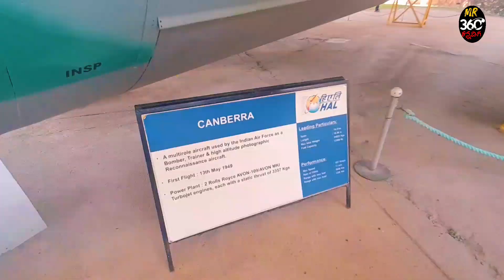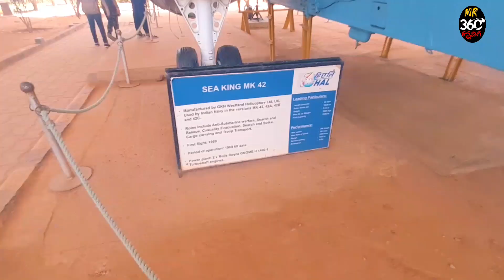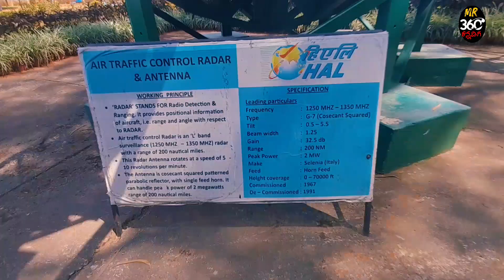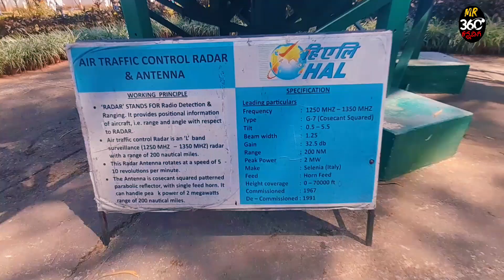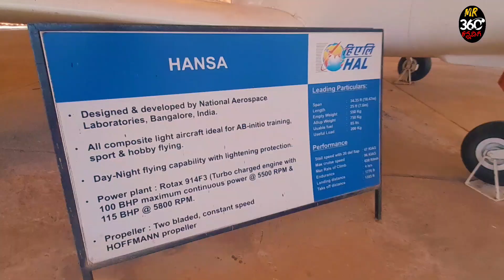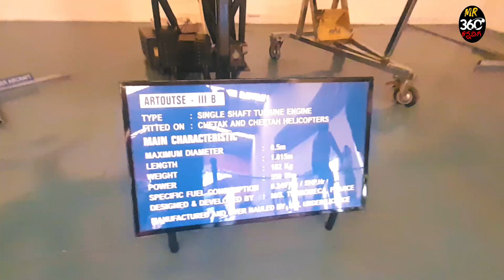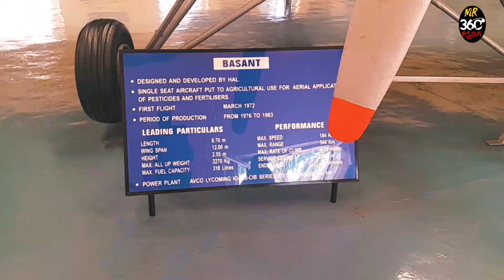HAL PART 2 | ಭಾರತದ ಮೊದಲ ಏರೋಸ್ಪೇಸ್ ಮ್ಯೊಸಿಯಂ | HAL MUSEUM | BANGALURU MUSEUM | INDIAN ARMY MUSEUM